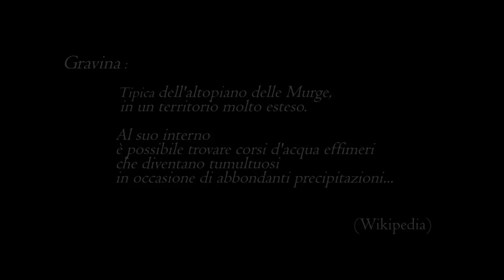gravina Gravina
La gravina di Gravina in Puglia , un spaccatura  creata dallo scorrere sistematico dell'acqua come si presenta oggi.
Un luogo di grande suggestione che parla di storia e vita al margine fra acqua e pietra che ha sempre ospitato civiltà e progresso.